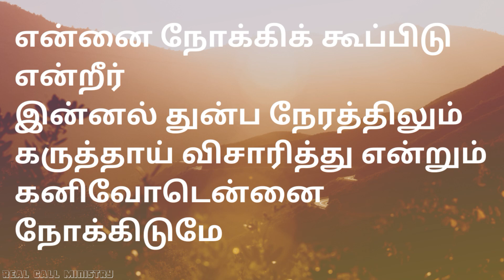Thirupatham Nambi Vanthen – திருப்பாதம் நம்பி வந்தேன் | Cover Music | Instrumental | Shamgar.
Thirupatham Nambi Vanthen – திருப்பாதம் நம்பி வந்தேன் | Cover Music | Instrumental |

Orginal Song : Keerthaigal

Cover Music : Shamgar

Product Of  The Real Call Ministry